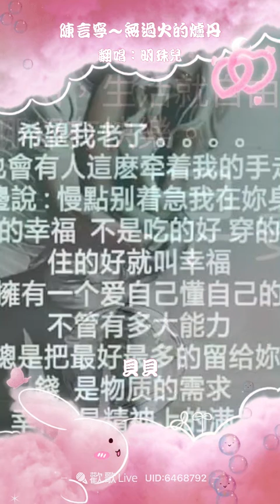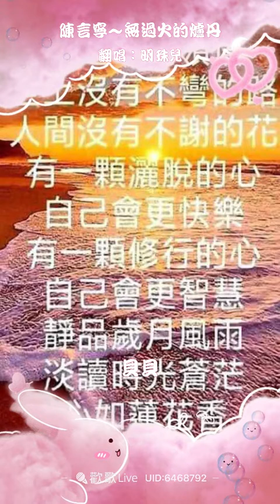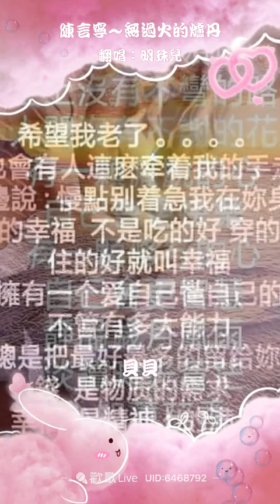專屬 明珠兒（無過火的爐丹）